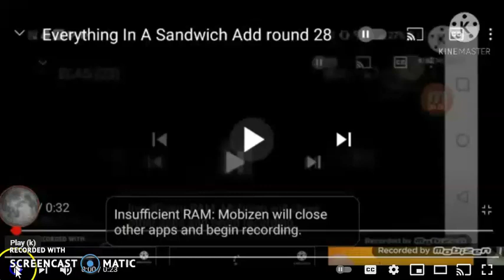Everything In A Sandwich Add Round 30